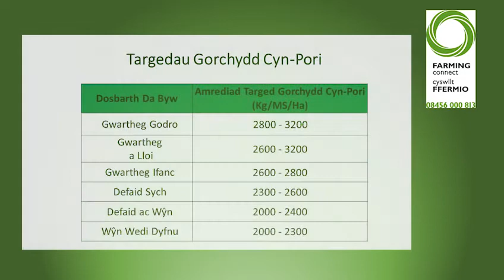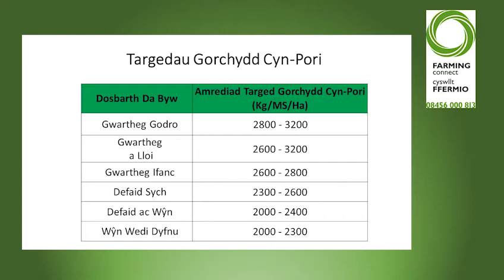Canllaw i Reolaeth Glaswellt - Gorchudd Cyn-Pori